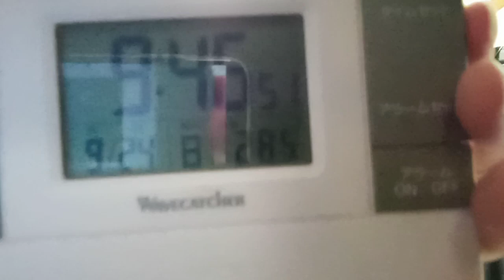KVID1154、足の状態。２０２３年９月２４日